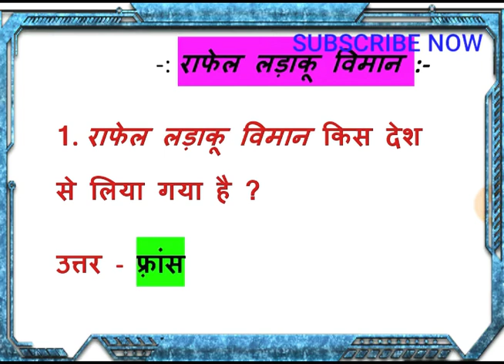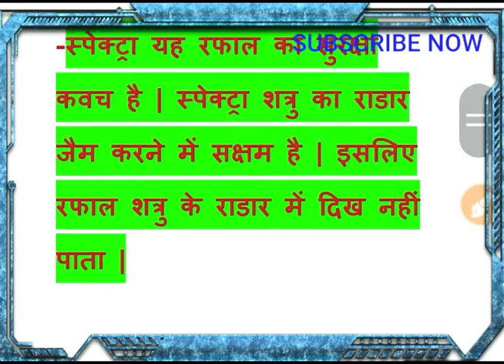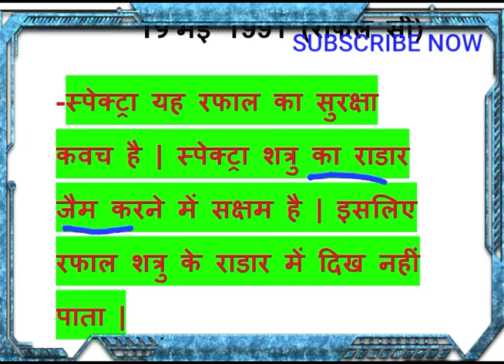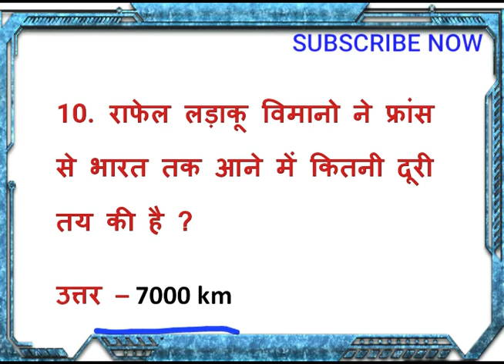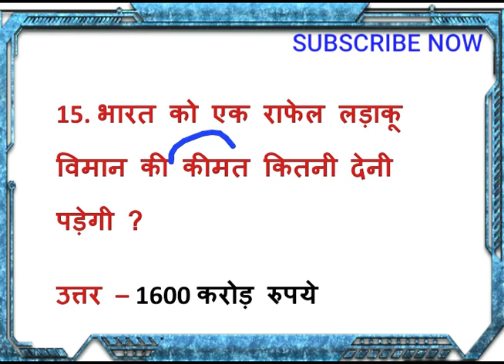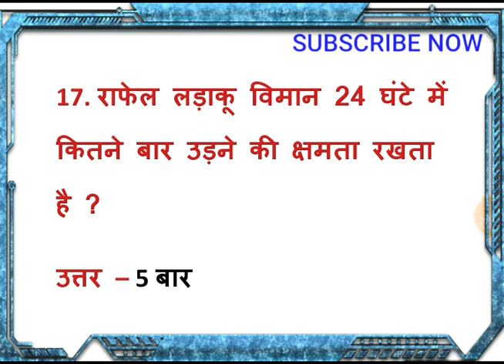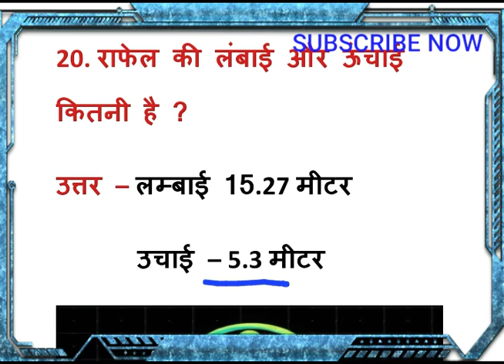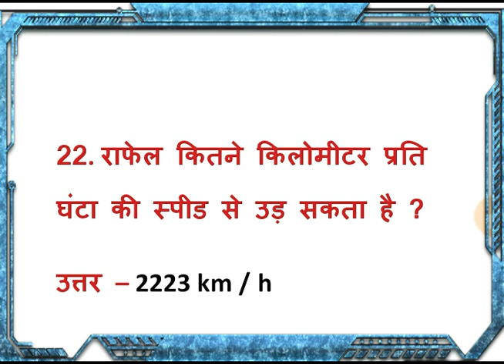राफेल से सम्बंधित प्रश्न उत्तर /What is Rafael / Rafael fighter jet MCQ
👉राफेल डील क्या है ?

👉राफेल डील कब की गई थी ?

👉राफेल डील कितने में की गई थी ?

👉भारत ने पूरे कितने राफेल खरीदे है ?

👉राफेल में कितने इंजिन है ?

राफेल से सम्बंधित महत्वपूर्ण प्रश्न उत्तर  PDF

 Gk , राफेल लड़ाकू विमान से सम्बंधित महत्वपूर्ण प्रश्न उत्तर , राफेल लड़ाकू विमान की खासियत क्या है जानिए हिंदी में , Rafael fighter jet क्यों है India के लिए गेम चेंजर ? , Rafael update , Rafael dil kya hai , bpsc test series 2020 , bpsc ki tyari kaise kare , Rafael fighter plane Current affairs , Rafael kya hain , Rafael top 50 gk in hindi , Rafael fighter plane in India , Rafael fighter plane ki khasiyat , china vs india , Rafael fighter plane information in hindi

इस वीडियो में हम जो पढ़ने वाले हैं, इस प्रकार है

👉राफेल को किस कंपनी ने बनाया है?
👉राफेल 1 मिनट में कितनी ऊंचाई हासिल कर सकता है?
👉राफेल 1 मिनट में कितने राउंड फायर कर सकता है?
👉राफेल उड़ाने वाले पहले भारतीय पायलट कौन हैं?
👉राफेल फ्रांस के किस एयरवेस से टेकऑफ किया?
👉राफेल किस एयरबेस पर लैंड किया?
👉राफेल की अधिकतम रफ्तार कितनी है?
👉भारत में कितने राफेल खरीदे हैं?
👉राफेल की मारक क्षमता कितनी है?
👉राफेल कितनी ऊंचाई तक उड़ सकता है?
👉राफेल की लंबाई कितनी है?
👉राफेल किस ग्रुप कैप्टन के नेतृत्व में भारत आया?
👉राफेल को कितने पायलट भारत लेकर आए?
👉राफेल कितनी वजन अपने साथ ले जा सकता है?
👉कितने राफेल सिंगल सीटर आए हैं?
👉फ्रांस ने भारत को कितने राफेल सौंपा है?
👉36 राफेल कितने में खरीदा गया है?
👉राफेल की कॉम्बैट रेडियस कितना है?
👉 इस वीडियो में आप के लिए कई महत्वपूर्ण प्रश्न लाया गया है जोकि अति महत्वपूर्ण है| आप सब इन सभी प्रश्न को ध्यान से पढ़िए और अपने दोस्तों के बीच भी शेयर कीजिए जिससे उन्हें भी फायदा हो सके |

धन्यवाद

👉rafale fighter plane 2020

👉rafale fighter plane in india

👉rafale fighter plane in hindi

👉rafale fighter plane information in hindi

👉rafale fighter plane which country

👉rafale fighter plane ki khasiyat

👉rafale fighter plane video